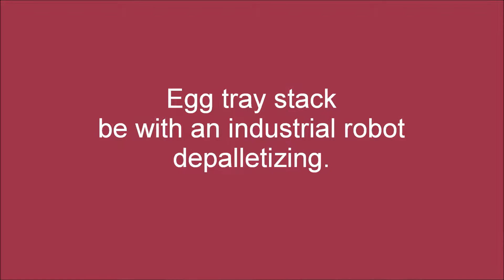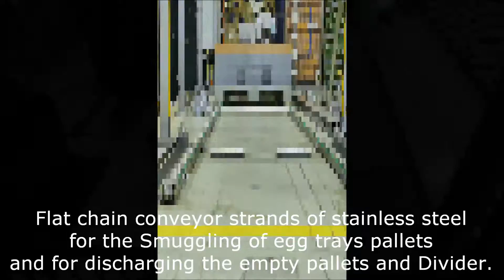Egg Packaging Automation - Egg Tray Depalletizer with a Robot - AKE-500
In this video you can see how full pallets with egg trays, are de-palletized.

In this application, the company AKON Robotics has installed several highlights. At the beginning of the video you will be presented in writing a small sample.